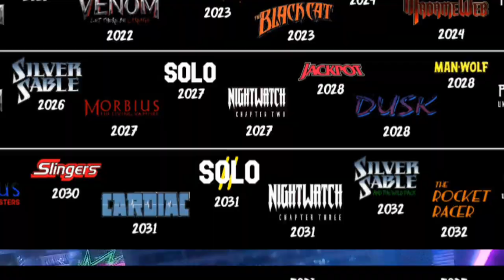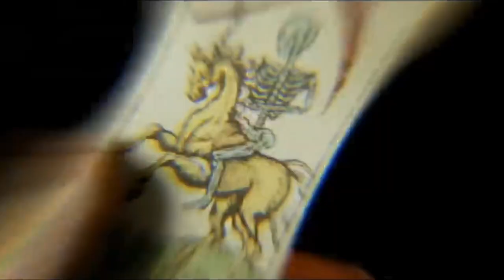Spiderman In Kraven | Kraven The Hunter Trailer,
Kraven The Hunter Takes On SPIDERMAN In Epic Battle!,
kraven the hunter trailer,
kraven the hunter trailer in hindi,
kraven the hunter trailer explain in hindi,
rhino in kraven the hunter trailer,

"Kraven the Hunter Trailer (2024) | New Marvel Anti-Hero Unleashed | Full Breakdown & Easter Eggs"

Get ready for the wildest ride in the Marvel Universe with the official Kraven the Hunter trailer! Dive deep into the action-packed scenes, thrilling backstory, and surprising Easter eggs. Watch as Kraven's origin comes to life with jaw-dropping moments and intense visuals. Don't miss exclusive insights and predictions for this long-awaited Marvel anti-hero film.

This channel takes a strong stance against promoting illegal activities. We DO NOT endorse or encourage any unlawful actions. All content provided here is meticulously curated for both ENTERTAINMENT and INFORMATIONAL PURPOSES ONLY, ensuring a legal and enjoyable experience for our viewers.

Get ready to embark on an entertaining journey with Suhaan Talks as we not only unravel the depths of pop culture but also deliver an engaging and fun-filled experience. 🍿✨EntertainmentNews